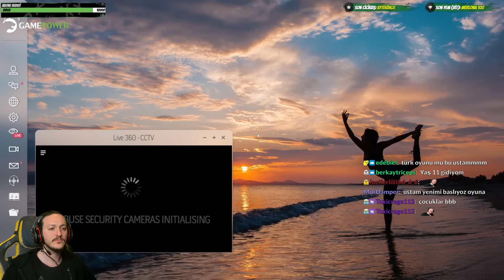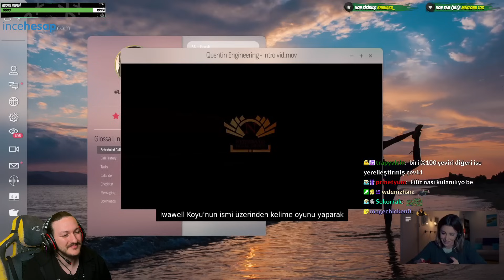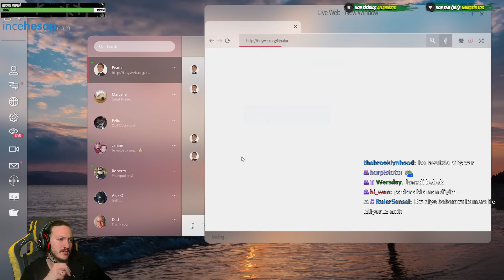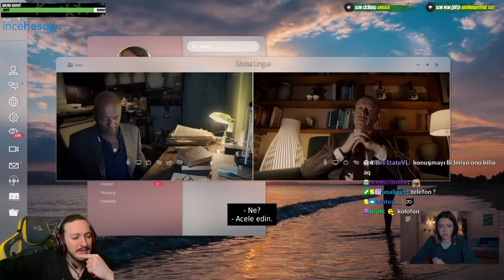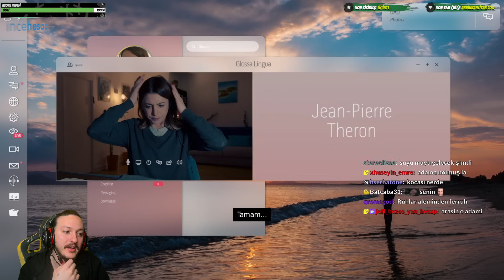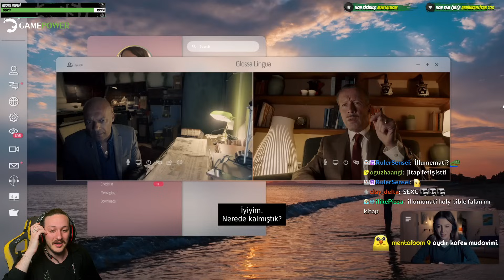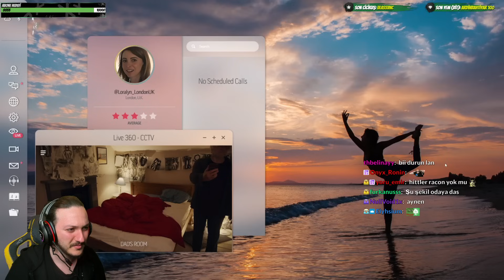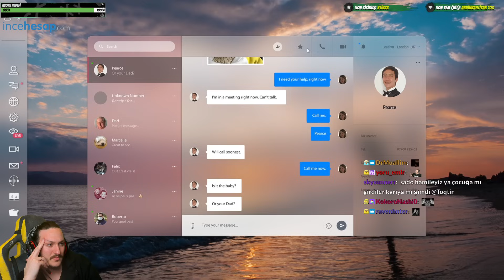FENERLİLERİN LANETİ... | Nightbook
Film tadında interaktif bir korku oyunu... İyi seyirler!
Ana YouTube kanalım için; @Toqtir